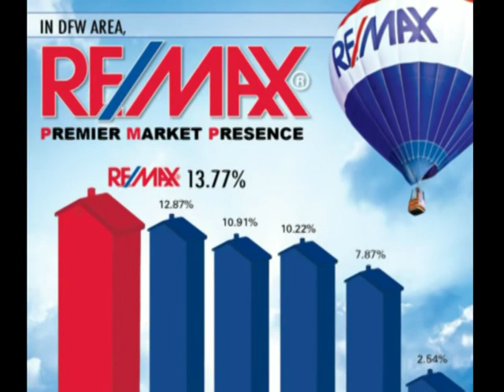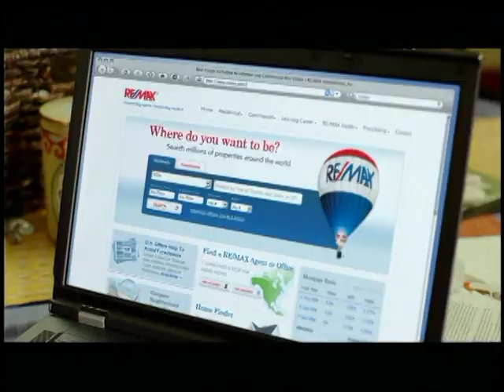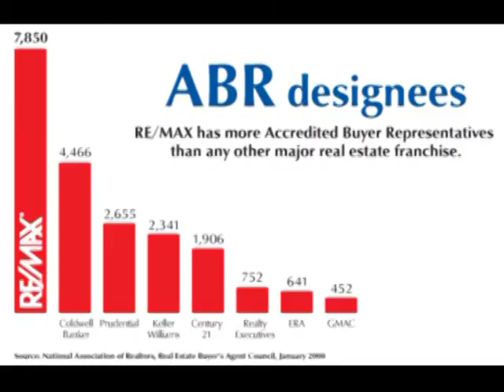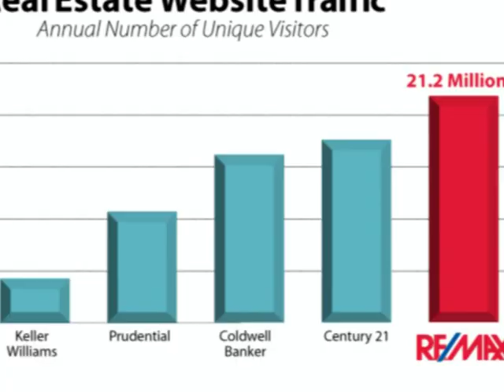How RE/MAX is Going to Sell Your Home